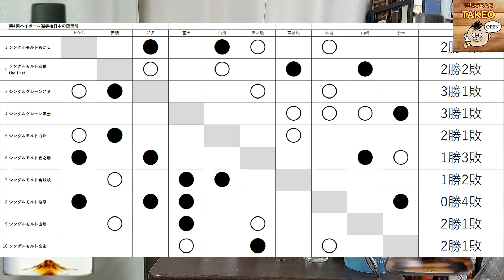第4回ハイボール選手権 日本の蒸留所対決 第１８戦 富士 VS 桜尾 今週もグレーン対モルトです グレーンの使い手富士御殿場蒸留所に瀬戸内のモルトが挑む 【ウイスキー】【ハイボール】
シングルグレーン富士
楽天

シングルモルト桜尾
楽天

takunomitakeo